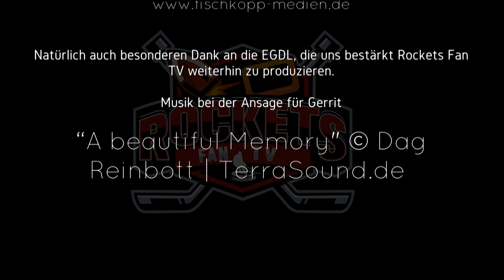Rockets Fan TV - Folge 08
BITTE LIKEN UND TEILEN, NUR SO VERBREITEN UND ETABLIEREN WIR UNS ! DANKE !!!

2 Niederlagen in den ersten 2 Matches im Finale gegen Herford. Können unsere Rockets das Blatt noch wenden?
2 kurze Spielberichte, ein Interview von 2 Fans. Ein mal Daniel von den Rockets und auch Jochen aus Herford waren diesmal so nett.

Die Regelecke kehrt mit kurzer Animation zurück, diesmal gehts um das Thema Abseits.

Zudem steht uns Veit Stöbe für ein kurzes Interview zur Verfügung, er ist der Initiator der neuen (vielleicht bald wieder regelmäigen) Stadionzeitschrift "Time Out".

Am Ende noch ein persönlicher Appell an die Mannschaft.

Hab  Spaß.

Liebe Grüße

Euer Rockets Fan TV

 Ein herzliches Dankeschön für die Bereitsstellung diverser Fotos in unseren unterschiedlichen Folgen geht an:

Sowie an: "Die Knipserin" (Facebook: @knipserin)

Und auch: Thomas Neumann Natürlich auch besonderen Dank an die EGDL, die uns bestärkt Rockets Fan TV weiterhin zu produzieren.

Wer sind die Rockets? Aktuell spielt unsere Eishockeymannschaft, die EG Diez Limburg aka „Die Rockets“ in der Regionalliga West (4. Liga). In den laufenden Saison sind wir von Platz 1 aus in die Playoffs gestartet und befinden uns nun im Halbfinale.